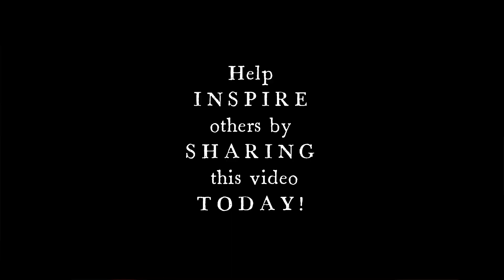The Connecting Point with Dr. Marcy- How are black men perceived today?